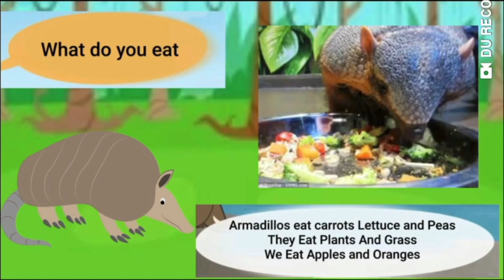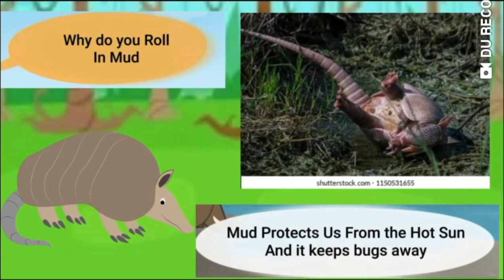Meet the animals | armadillo | mammals | stories for kindergarten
Armadillo are mammals
0:03 hello
0:46 l like your tail
1:23 the end